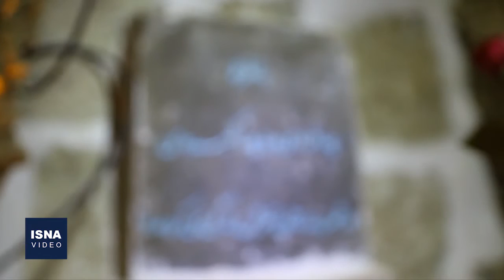شهر زیرزمینی تفرش، شاهکار شهرهای دستکند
شهر زیرزمینی تفرش که هنوز نام مشخصی برای خود ندارد، در منطقه ترخوران تفرش در استان مرکزی واقع شده است. کاوش دستکند در سال ۹۸ کلید خورد. مساحت آن حدود ۱۵۰ هکتار تخمین زده می‌شود که در این صورت می‌توان از دستکند تفرش به عنوان بزرگترین شهر زیرزمینی ایران و حتی خاورمیانه نام برد. تاکنون در دو مرحله کاوش دو فضای حدود ۴۰۰ متری انجام شده است. در طول پروژه تعدادی سفال، پی‌سوز و استخوان، هاون سنگی و آثار حیات کشف شده است و تا این مرحله از کاوش نیز قدمت این شهر مربوط به دوره سلجوقیان تخمین زده شده است. به دلیل شیوع کرونا، فعلا امکان بازدید از این شهر زیرزمینی برای گردشگران فراهم نیست.